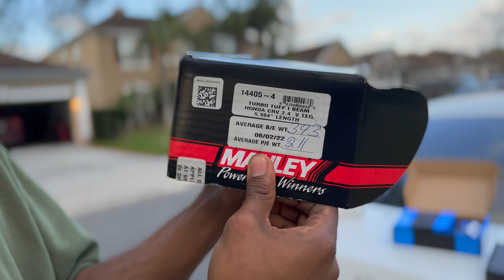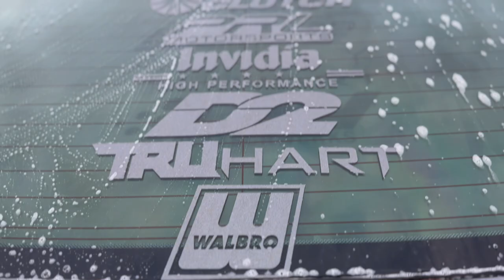BUILDING A K24 FOR MY BOOSTED CIVIC!!!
Wiseco 87.5mm 11.1:1 k20/24